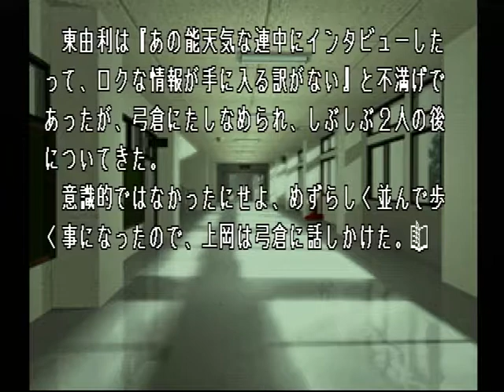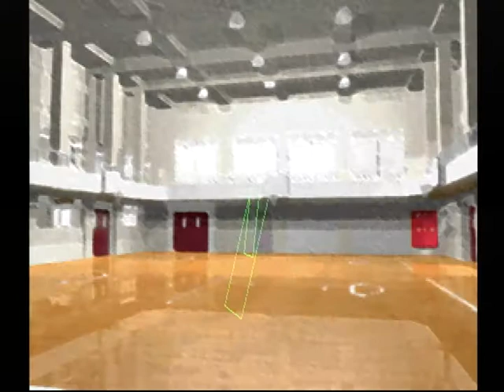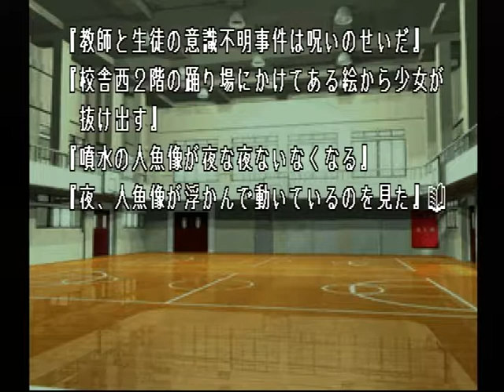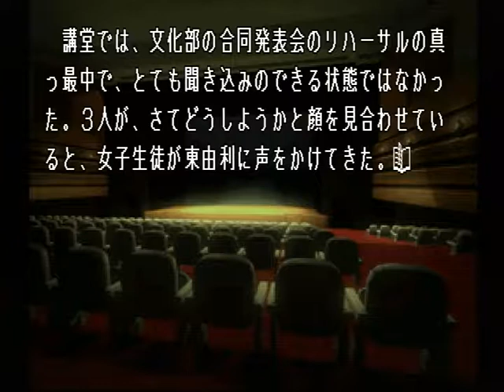【PS】Lの季節 ベストエンド Part２８ 亜希子編 ～龍胆先生の都合って、もしかしたら指輪の紛失事件と関係があるんですか？ 【スタートオンゲームズ】【スタゲー】【JAPAGE】